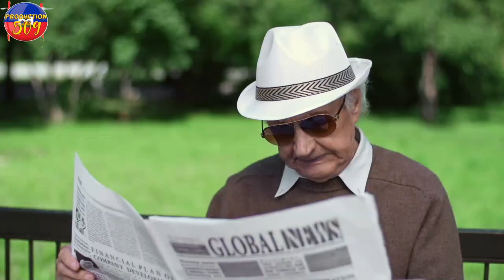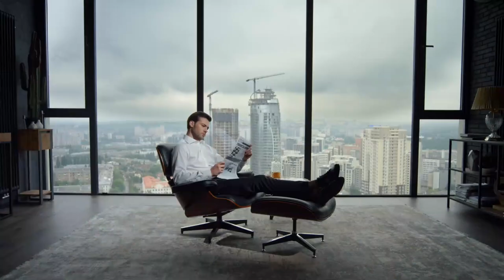15 MèVèY YO JWENN Aprè nofraj bato titanik ou pa ka pa etone tande mèvèy sa yo istwa ki dèyè yo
15 MèVèY YO JWENN Aprè nofraj bato titanik ou pa ka pa etone tande mèvèy sa yo istwa ki dèyè yo